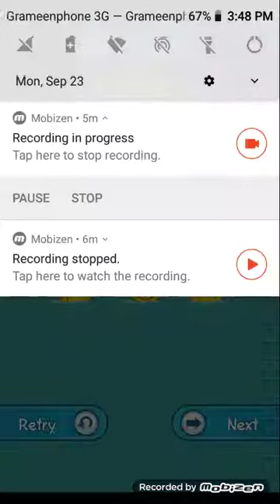How to play where is my water! || level 20:jump for joy,collect the notes in order! ||rassquare.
From the game ''where is my water!" in play store .Nothing to say big think right now. install all games from Play Store for your Android  will be good always. and please see my videos Please Please Please Please Please Please Please Please Please Please Please Please. if you think it is right then like it and comment for your games you have problem for tell me I would try my best to solve  your problem . See all my videos
Mekorama-level-12...,...,...,...